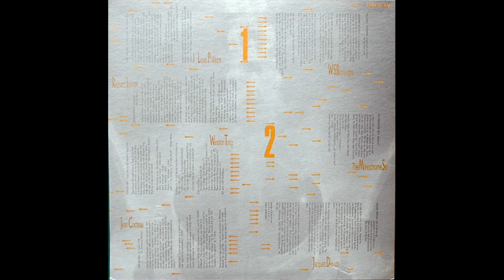Various ‎– Minutes -William S Burroughs - On The Nova Lark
Various ‎– Minutes
Label: LTM (4) ‎– LTM V:XV
UK 1987